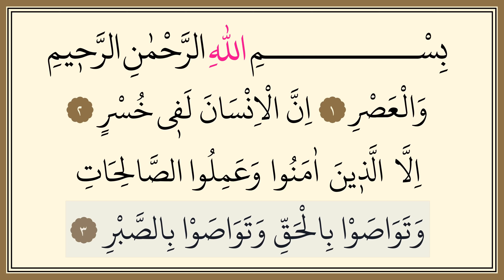Tekrarlı Asr Suresi - سورة العصر مكررة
ASR SURESİ

Asr Suresi, Mekke döneminde inmiştir. 3 ayettir. Asr, çağ, ikindi vakti, uzun zaman demektir. Ashâb-ı kirâmdan iki kişinin karşılaştıkları zaman biri diğerine Asr Suresini okumadan ve ardından selam vermeden ayrılmadıkları rivayet edilir. İçeriğimizde Asr Suresi'nin Arapça ve Türkçe okunuşunu, mealini, faziletini bulabilir ve dinleyip ezberleyebilirsiniz.

Asr Suresi Anlamı
Rahmân ve Rahîm olan Allah'ın ismiyle.
1- Asra yemin olsun ki,
2- İnsan mutlaka ziyandadır.
3- Ancak iman edenler, salih amel (iyi işler) işleyenler, birbirlerine hakkı tavsiye eden ve sabrı tavsiye edenler bunun dışındadır.

Asr Suresi tefsiri
Asr (asır) kelimesi isim olarak “mutlak zaman, içinde bulunulan zaman, karn (80 veya 100 yıllık zaman dilimi), gece, sabah, akşam, ikindi vakti, ikindi namazı, bir neslin veya bir hükümdarın, bir peygamberin yaşadığı zaman dilimi, bir dinin yaşandığı dönem” gibi mânalarda kullanılır. Müfessirler burada zikredilen asr kelimesini ikindi vakti, ikindi namazı, mutlak zaman, Hz.Muhammed’in asrı ve âhir zaman gibi farklı şekillerde tefsir etmişlerdir. Bize göre bunlar içinde sûrenin içeriğine ve mesajına en uygun düşeni “mutlak zaman” anlamıdır. Buna göre sûrenin başında zamana yemin edilerek onun insan hayatındaki yerine ve önemine dikkat çekilmiştir. Çünkü zaman, kendisi zaman üstü olan Allah Teâlâ’nın yaratma, yönetme, yok etme, rızık verme, alçaltma, yüceltme gibi kendi varlığını ve sonsuz kudretini gösteren fiillerinin tecelli ettiği bir varlık şartı olması yanında, insan bakımından da hayatını içinde geçirdiği ve her türlü eylemlerini gerçekleştirebildiği bir imkân ve fırsatlar alanıdır. Yüce Allah böyle kıymetli bir gerçeklik ve imkân üzerine yemin ederek zamanın önemine dikkat çekmiş; onu iyi değerlendirmeyen insanın sonunun, 2. âyetteki deyimiyle “hüsran” (ziyan) olacağını hatırlatmıştır. Burada “ziyan”la âhiret azabı kastedilmiştir. Çünkü zamanı ve ömrü boşa geçirmiş insan için en büyük ziyan odur. Sûrede bu ziyandan ancak şu dört özelliğe sahip olanların kurtulacağı ifade edilmiştir:
a) Samimi bir şekilde iman etmek
b) Dünya ve âhiret için yararlı işler yapmak, yani din, akıl ve vicdanın emrettiklerini yerine getirmek, yasakladıklarından kaçınmak;
c) Hakkı tavsiye etmek;
d) Sabrı tavsiye etmek.
İkinci şıktaki “iyi işler”in içinde hakkı ve sabrı tavsiye etmek de vardır; fakat bunlar, hem bireyin erdemini ve hemcinslerine karşı sorumluluk bilincini yansıttığı hem de bireyi aşarak toplumsal yararlar doğurduğu için önemi dolayısıyla ayrıca zikredilmiştir. Hakkı ve sabrı tavsiye buyruğunda, bu görevlere kişinin öncelikle kendisinin uyması gerektiği anlamının da bulunduğu kuşkusuzdur. Bu husus, her akıl ve iz‘an sahibi tarafından kolayca anlaşılıp benimsenecek kadar açık olduğu için âyette bunun özellikle belirtilmesine gerek görülmediği anlaşılmaktadır.
Âyetteki hakkı ve sabrı tavsiye, eğitimin önemine ve mahiyetinin nasıl olması, amacının ne olması gerektiğine de ışık tutmaktadır. Çünkü her eğitim faaliyeti sonuçta bir tavsiye yani nasihat ve irşaddır. Doğru bir eğitim faaliyetinin amacı ise insanlara inançta, bilgide ve ahlâkta hakkı yani gerçeği ve doğruyu aktarmak; bunun yanında hayatın çeşitli şartları, maddî ve mânevî zorluklar, saptırıcı duygular, hata ve suç sebepleri karşısında da kişiye sabır ve dayanıklılık aşılamaktır. Hakkı ve sabrı tavsiye, toplumsal hayat ve birlikte yaşamanın getirdiği bütün ahlâkî görevleri içine alan geniş kapsamlı bir görevdir. Hakkın karşıtı bâtıldır; bâtıl ise inanç ve bilgide asılsızlık ve yanlışlığı, ahlâkta kötülüğü içine alan bir kavramdır. Ayrıca hak, adaletle de yakından ilişkilidir. Bu açıdan âyette insanların âdil olmaları ve adalet düzeninin, yani herkesin hakkına razı olduğu ve herkesin hakkının korunduğu bir toplumsal düzenin kurulmasına katkıda bulunmaları gerektiği de anlatılmaktadır. Sonuçta kul, sûrede sıralanan dört ilkeden iman ve sâlih amel sayesinde Allah’ın hakkını, hakkı ve sabrı tavsiye ile de kulların hakkını ödemiş olur.

asr suresi,
asr suresi ezberleme,
asr suresi dinle,
asr suresi okunuşu,
asr suresi 8. sınıf,
asr suresi 100 tekrar,
asr suresi çoçuk ezberleme,
asr suresi asr suresi,
asr suresi arapça okunuşu,
asr suresi arapça
سورة العصر,
سورة العصر مكررة للاطفال,
سورة العصر للاطفال,
سورة العصر مكررة,
سورة العصر بالتجويد,
سورة العصر يوتيوب